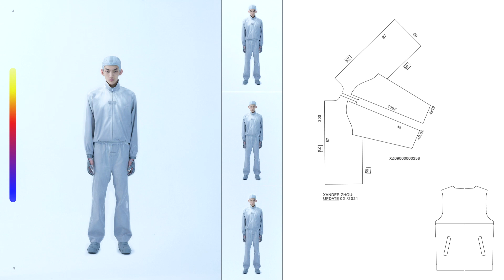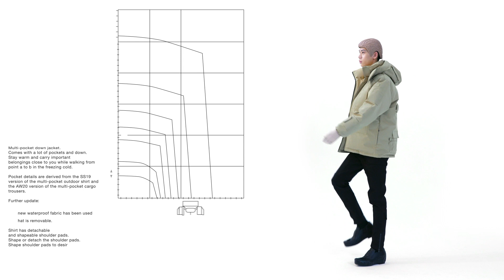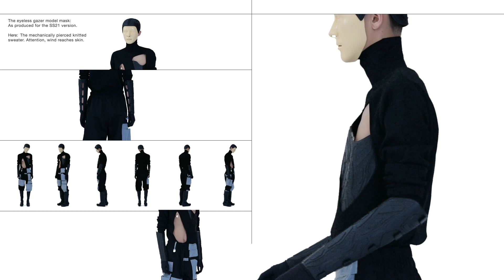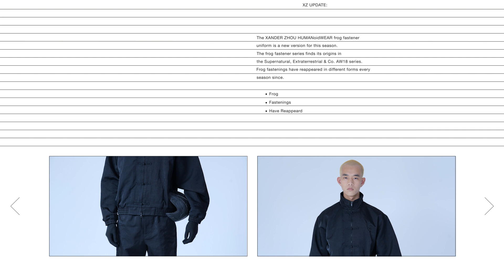XANDER ZHOU AW21 SHOW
XANDER ZHOU AW2021 RELEASE 'UPDATE'

PHOTOGRAPHY：
Trunk Xu
FILM DIRECTION：
YH FONG
STYLING：
Xander Zhou
HAIR：
Zhang Minghu
MAKE-UP：
Xin Miao
CASTING：
Denise Hu
MODELS：
Chen Qiang
Han Sicheng
Huang Feilong
Huang Siyuan
Hu Yifu
Jiao Tong
Lu Wei
Sun Haotian
Wang Zhipeng
Wang Tengde
Yang Shizhen
3D HEAD PIECE：
YVMIN
PRODUCTION PREPARATION：
Yang Jinlong
FRONT OF HOUSE PHOTOGRAPHY：
Li Yuan
RETOUCHING：
COMMA STUDIO
DOP：
Liu Yi
GRAPHICS:
Marie Lautsch
EDITOR:
Jamie A Waters
VFX:
Sifagul Keser
WRITING:
Pippo Kunze
PRESS RELEASE：
Wen Qing